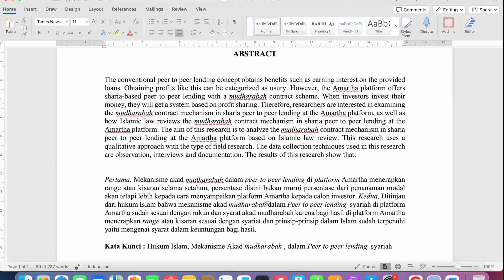Cara Menerjemahkan Ke Bahasa Inggris Dengan Mudah dan Cepat